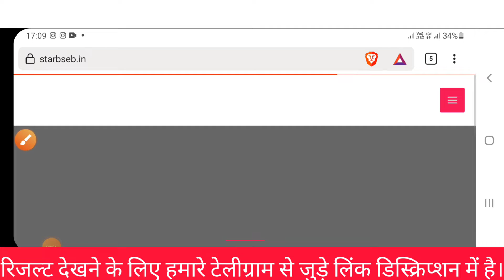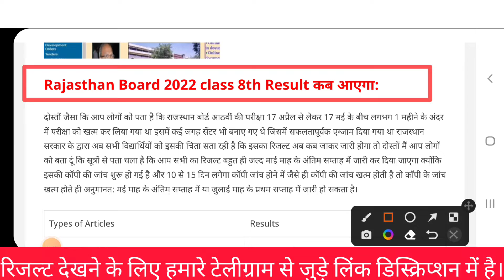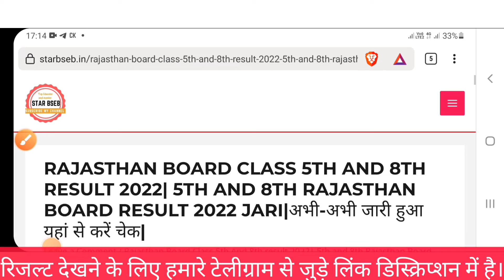Rajasthan Board Class 8th and 5th Result 2022